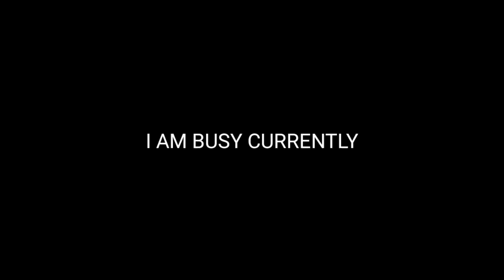The Reason Why I am Not Uploading Videos